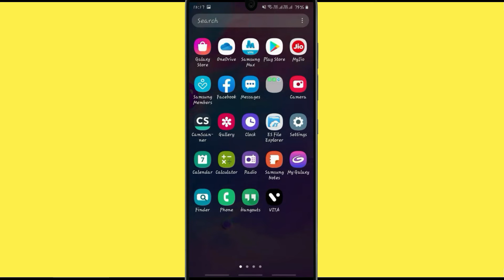Fix Sadhguru App Black Screen Error Problem Solved in Android & Ios - Sadhguru screen issue solved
Video is very helpful to fix Black screen errors in Sadhguru app or not working on your mobile phone. Please follow the same procedure which is very helpful for resolving this problem to run the app again.